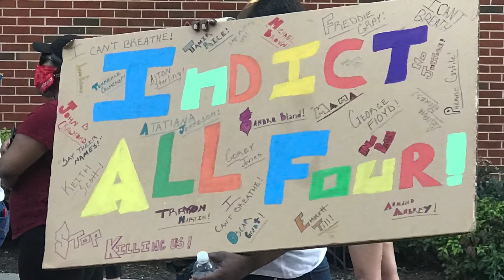Protesters gather in Greensboro NC-George Floyd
George Floyd 5/30/2020-Greensboro Police Department